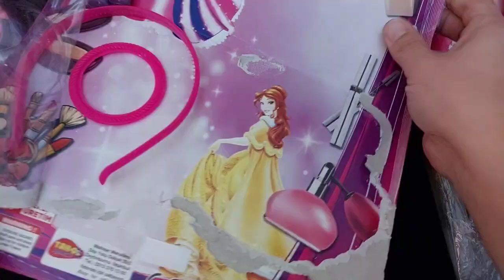4 minutes satisfying unboxing with modern barbie doll makeup toys | Hella kitty toys | ASMR